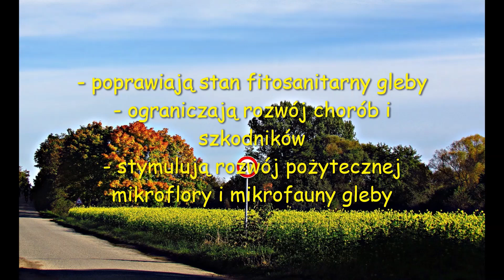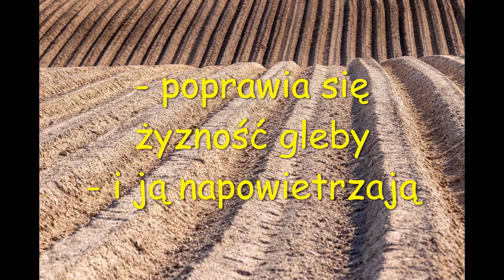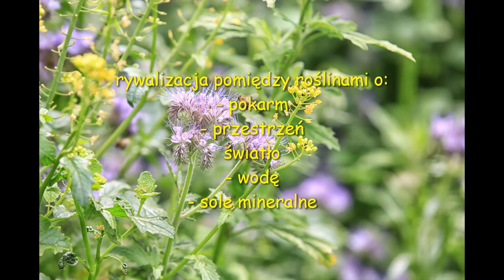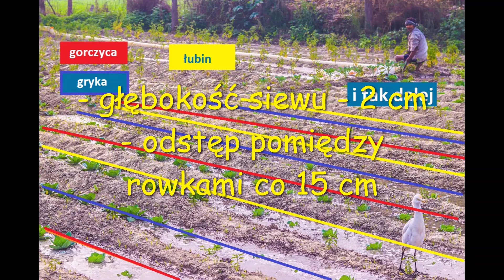POPLON - NAJLEPSZY I UNIWERSALNY, KTÓRY ROŚLINY UWIELBIAJĄ, PIĘKNIE ROSNĄ I MOCNO PLONUJĄ